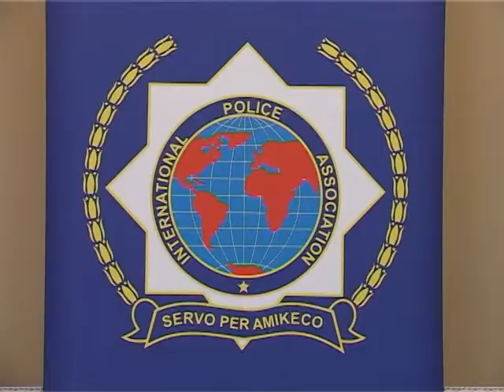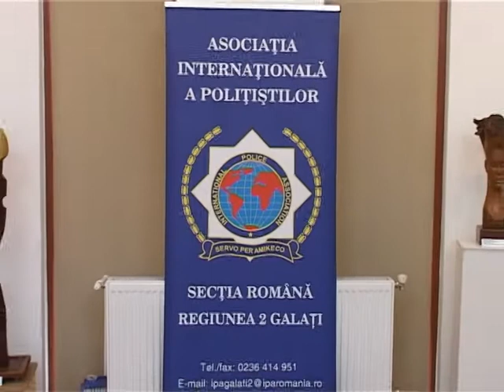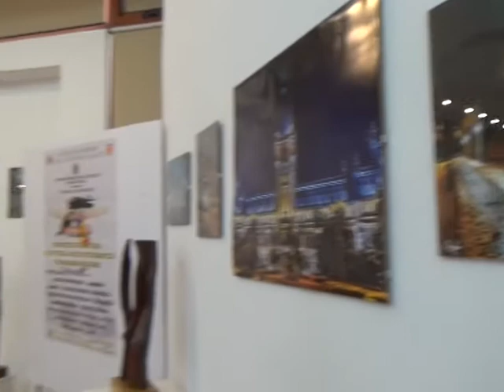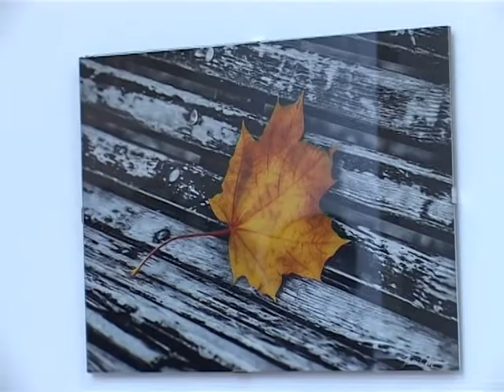EXPOZITIE de arta IPA Regiunea 2 Galati 04 10 2017